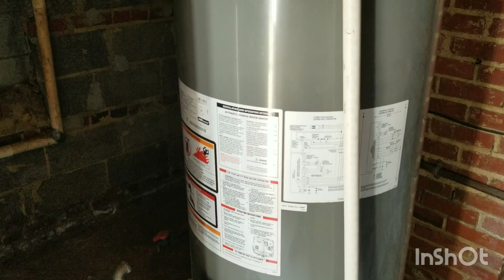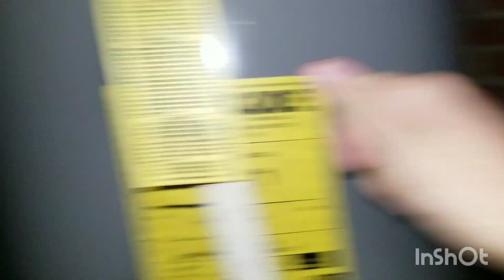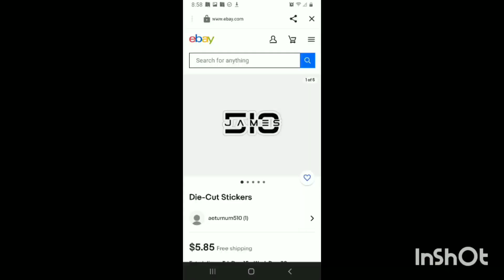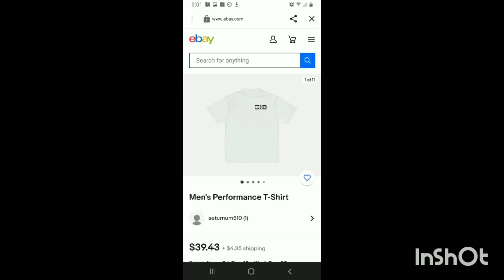It's Happening Again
f/jamesspilleryt
x/jamesspiller5
/510jsp
/imjames510